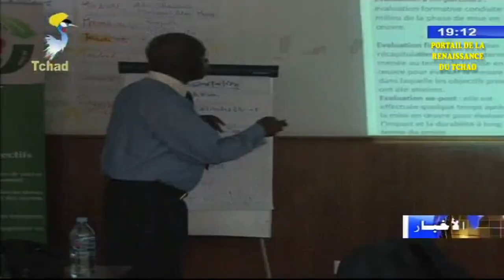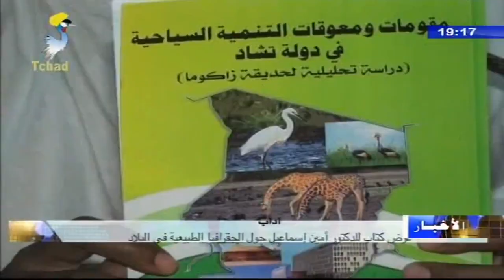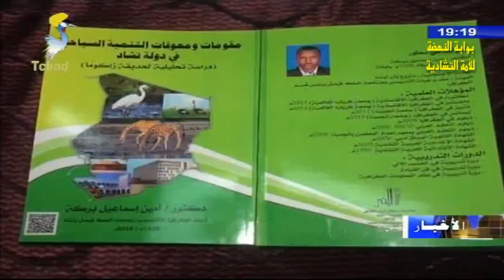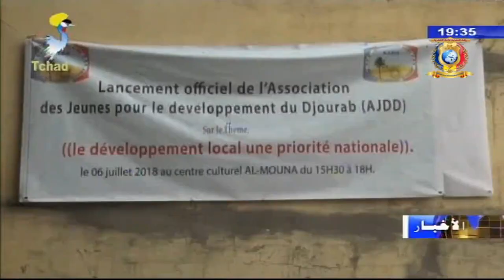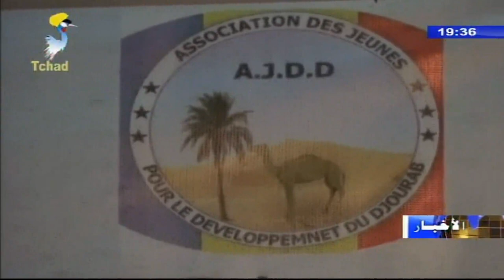النشرة الرئيسية من الفضائية التشادية ليوم 08 يوليو 2018م